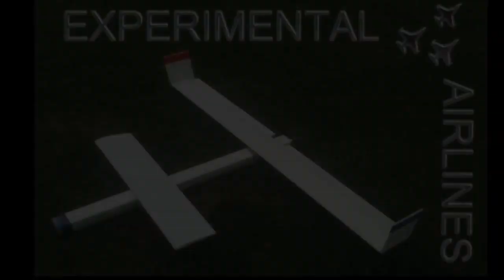AXON Foamboard Trainer and Light FPV Platform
The Axon is made of Dollar Tree foamboard (Readi-Board) using the simple construction techniques described on this channel.  Four sheets of foamboard plus hot glue, packing tape, plastic gift cards, four 9 gram servos, and flight electronics are all that are needed to build this plane.

Designed in the same category as the EasyStar, Bixler, HawkSky, etc. the Axon has a mid-mounted pusher motor for safety, crashworthiness,  and for unobstructed front view for FPV.  The construction technique provides 1-2 spare nose sections for replacement due to crash damage.

I made this one out of spare parts so it's not the most colorful in my fleet.  Being a pusher prop it does still make that characteristic buzzing but for as well as it flew it's a small price to pay.

The motor mount 5 degree thrustline adjustment is to ensure the thrust force approximately intersects the aerodynamic center of the aircraft.  This is very roughly at the mid-chord of the wing.  The angled thrust avoids pitching forward and down upon adding power.

Below is a sample parts list as bought from HobbyKing. There are other good sources and many variations of these parts, so use your judgment and ask questions as needed.